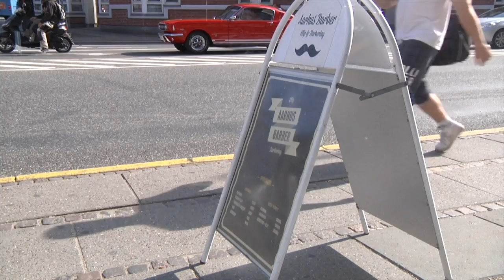barber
This video is about barber